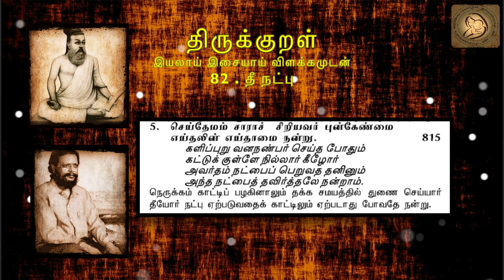0815 : Thirukkural in Tamil - திருக்குறள் : 82 - தீ நட்பு